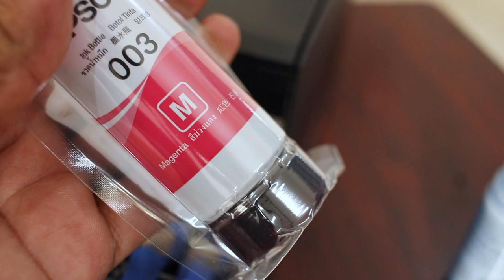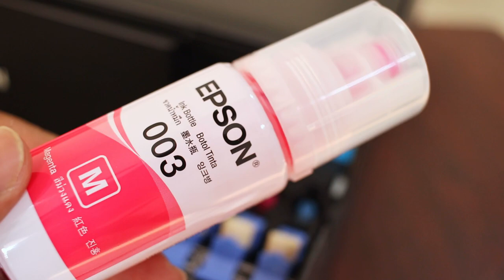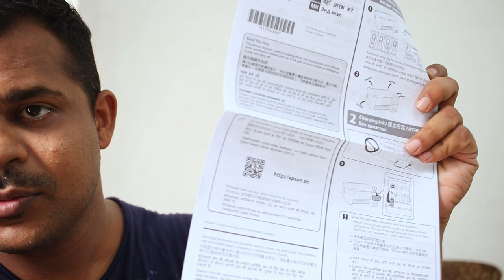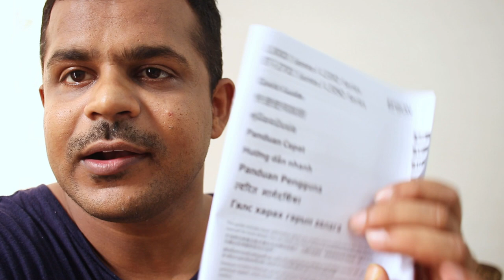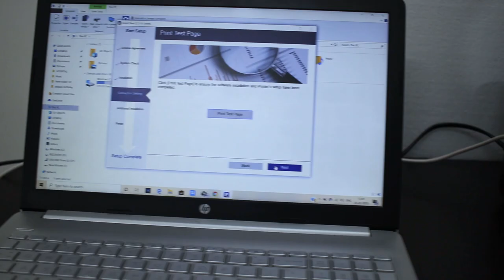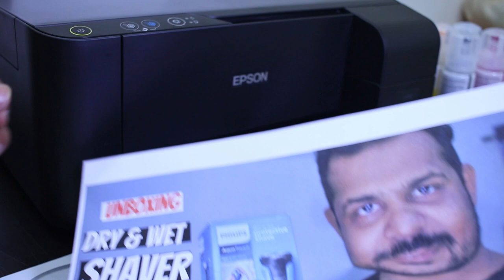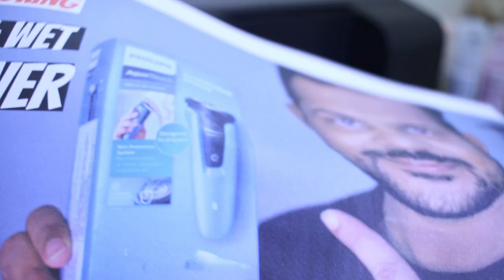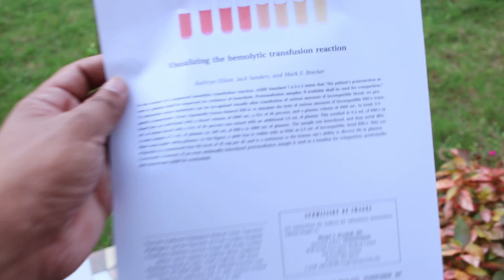Cheap all in one printer : Epson L3110 Setup and Print Quality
This video is about best all in one PRINTER for home use   with print copy scan also can print photo in photo paper colour and black and white also.in this video i am showing how to install epson l3110 tank printer , quality of printing and quality of photo on A4 size paper, this is the one of the cheapest quality printer

Epson EcoTank L3110 All-in-One Ink Tank Printer (Black)